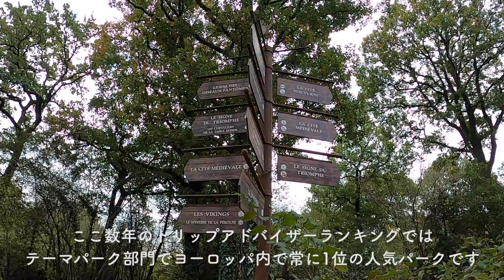フランスのテーマパーク【Puy du Fou】は知ってますか？| Une journée au Puy du Fou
ボンジュール！フランス・ナント在住のノリコです。

フランスの日常、フランス語、留学情報、フランス料理など、フランス生活にまつわる色々な情報をシェアしていきたいと思いますので、良かったらチャンネル登録をよろしくお願いします♡